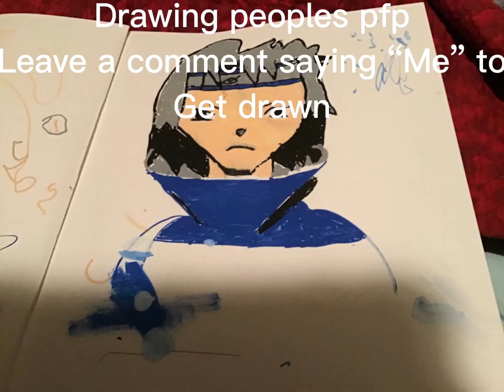Drawing ur guyes pfp to get drawn